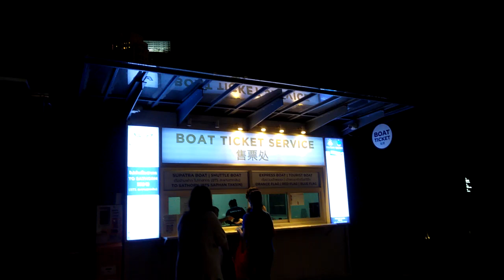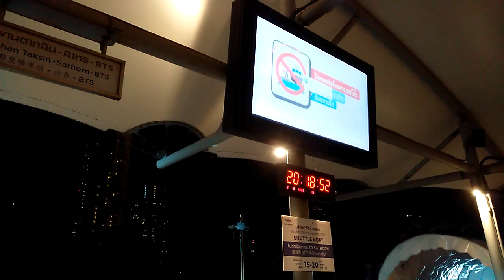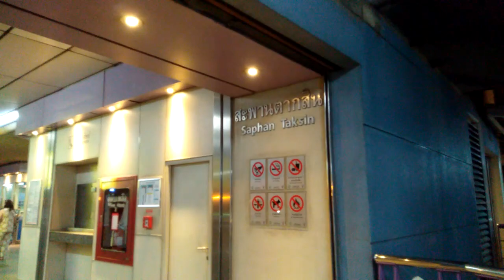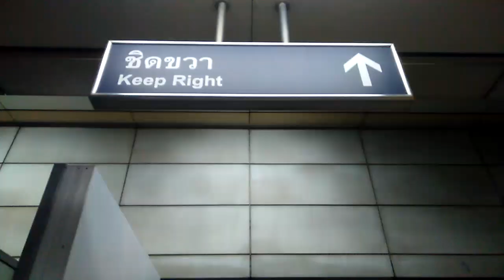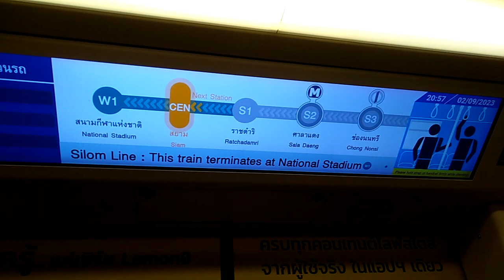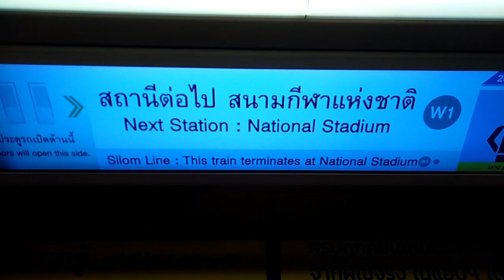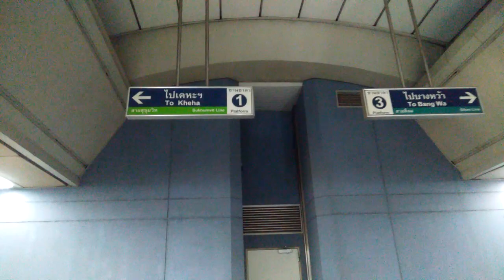ไอคอนสยามกับการนั่งเรือข้ามฟากชมวิวแม่น้ำเจ้าพระยายามค่ำไปต่อรถไฟฟ้า BTS